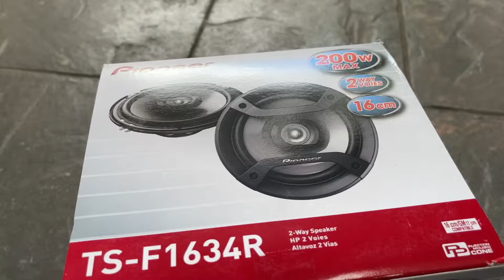Mercedes W202 Door Speaker Upgrade!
Mercedes W202 C Class Factory Speaker Upgrade for front doors.

In this video we show you how to upgrade your factory speakers.
Products used:
Pioneer TSF1634R
Adaptor for 6.5" Speaker: CT25MC03 (Suits W202 without BOSE system)